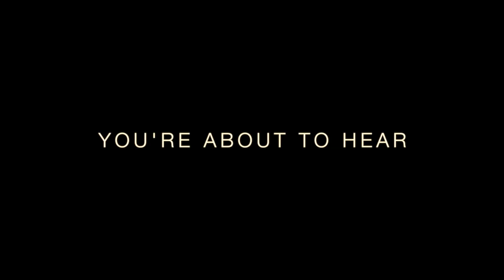FREE MEN | Official HD Trailer (2019) | DOCUMENTARY | Film Threat Trailers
Told through the charismatic voice of inmate Kenneth Reams, FREE MEN is a film about human resilience. In solitary confinement for the last 25 years, Kenneth has pushed back the walls of his cell to become a painter, a poet, the founder of a non-profit, and an art event organizer - while fighting at the same time for justice.

Directed by Anne-Frédérique Widmann.

Free Men will be released on VOD on June 11, 2019.